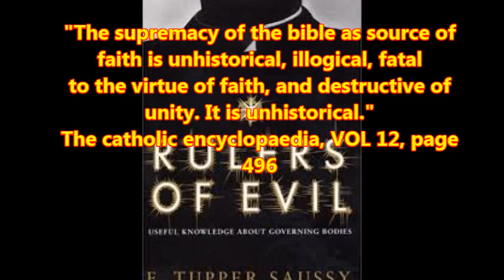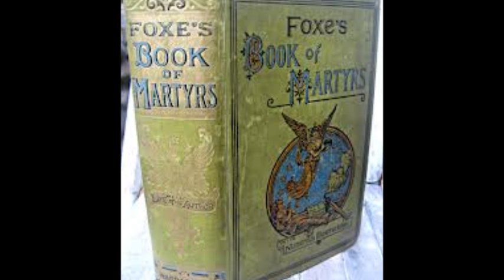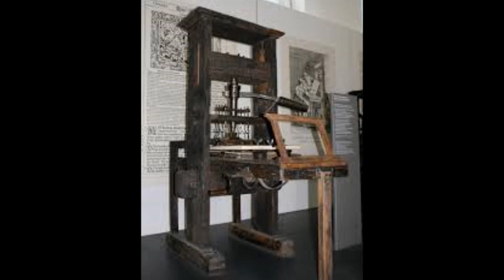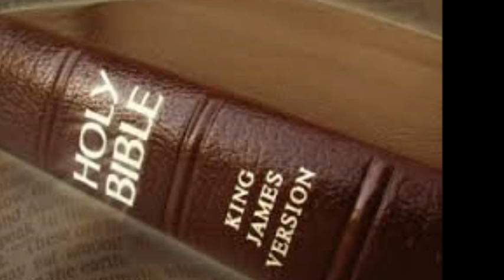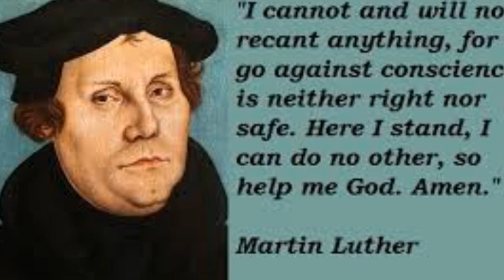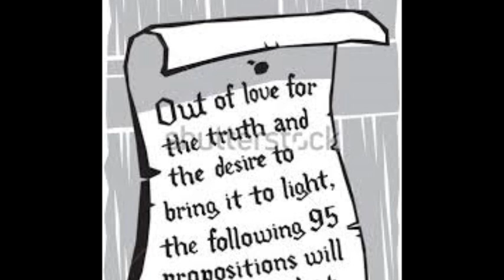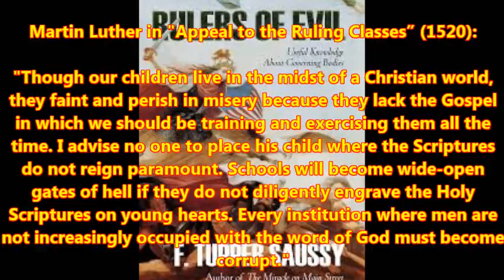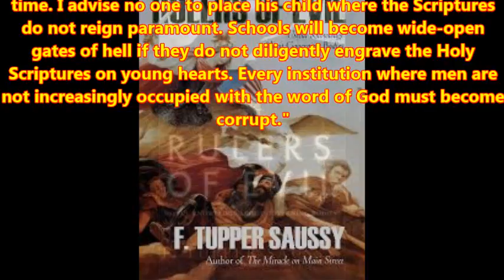Rulers Of Evil - Chapter 3 'Marginalizing The Bible' & Chapter 4 'Medici Learning'